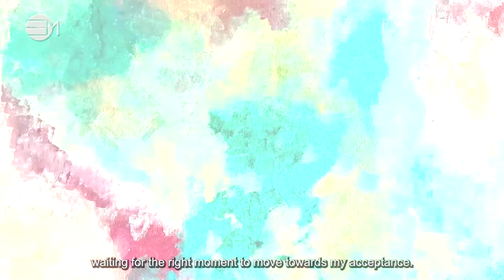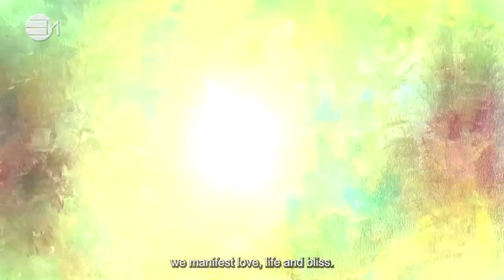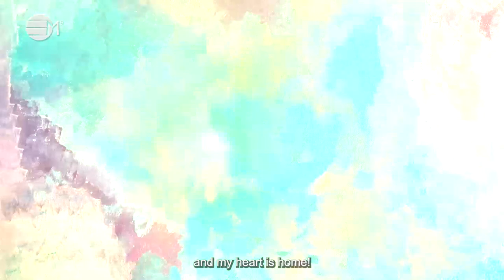Dear Loved One | 432hz Music | IN YOUR ELEMENT TV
💚 Simply, a Love Letter! Unconditional! For those special and unique moments in life when you wish to express divine love from the heart.
💚 Inspired by Laura Broady. Thank you.

2️⃣0️⃣2️⃣3️⃣ the year of Alchemy